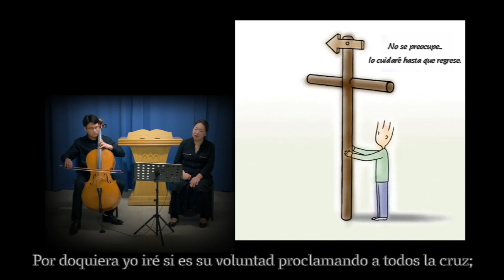Yo El Más Pequeño Soy - 십자가의 전달자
Hermana Yu
La página 89 del himnario de alabanza evangélica 2017
Ven Hoy Al Salvador